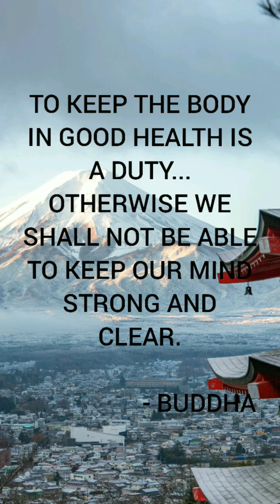Strong and Clear | Buddha Quotes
buddha vandana,
buddham saranam gacchami,
buddha song,
buddha amritwani,
buddha hoga tera baap full movie,
buddha cartoon,
buddha buddha,
buddha comedy,
buddha serial,
buddha amritwani marathi,
buddha aale janmas,
buddha and his dhamma,
buddha amritwani song,
buddha ani tyancha dhamma,
buddha acrylic painting,
buddha art,
a buddha song,
a buddha ki dharti,
a buddha story,
a buddha will be misunderstood,
a buddha once said will smith,
a budha mera adda,
a budha order,
a budha apna adda,
buddha bar,
buddha boy,
buddha badrinath,
buddha bhagwan ki kahani,
buddha bhoot,
buddha bhim geete,
buddha bell,
buddha cinema,
buddha comedy video,
buddha che gane,
buddha channel,
buddha cid,
buddha charni namav vatat,
buddha c,
c&p buddhadristi 2016,
ray c buddha wife,
lmc buddha,
c'è buddha in fila indiana,
buddha drawing,
buddha dharma,
buddha dance,
buddha dada,
buddha dj song,
buddha deva tuzi dnyanganga,
buddha documentary,
buddha drawing easy,
hd buddha status,
d savage buddha bands,
d j buddha,
lil d buddha,
blue dabur d buddha die,
yama buddha d,
buddha episode,
buddha experiment,
e budha,
e budha kajar lagaila phir na aaye jawani,
e budha kajar lagaila dj,
e budha karkha lagaila phir na dj,
e budha karkha,
e budha kajal,
e budha kajar,
buddha film,
buddha flute,
buddha farms,
buddha full episode,
buddha full episode 1,
buddha flute music,
buddha funny video,
buddha fruit,
buddha f,
buddha geete,
buddha garden,
buddha gujjar,
buddha gaya,
buddha gujjar song,
buddha gatha,
buddha gyan,
buddha gana,
g buddha canada,
buddha g eazy,
buddha g snitching,
buddha g slide,
buddha g ebe bandz,
buddha g green light em,
buddha tv,
g.h. buddhadasa grounds,
buddha hoga tera baap,
buddha hi buddha hai,
buddha history,
buddha hoga tera baap hindi movie,
buddha hands,
buddha hi buddha hai song,
buddha hoga tera baap trailer,
buddha in a traffic jam full movie,
buddha images,
buddha in traffic jam,
buddha international circuit,
buddha institute of technology gaya bihar,
buddha in tamil,
buddha inter college kushinagar,
buddha in a pair,
i buddha parivar,
buddha i love new york,
buddha i love you,
buddha i got a wife,
i am buddha,
i m buddha,
lucifer i buddha,
i love buddha too,
buddha jane davila pimpalachya panavar,
buddha jeevan gatha,
buddha jayanti,
buddha jivani,
buddha jod,
buddha ji,
buddha jod live katha,
buddha jayanti park,
dj buddha,
dj buddha song,
dj buddha dubai,
dj buddha remix,
dj buddha dubai 2021,
dj buddham saranam gacchami,
dj buddhadev,
dj buddha deep house,
buddha ka comedy,
buddha ka,
buddha ki kahani,
buddha katha,
buddha ke gane,
buddha ka gana,
buddha ka dance,
buddha ka bhoot,
buddha k,
k fee buddha,
mr k buddha,
k suave buddha,
dr k buddha,
k calls buddha,
yama buddha k vako hola,
yama buddha k vako hola lyrics,
buddha lama,
buddha life story,
buddha lama song,
buddha lounge,
buddha lama new song,
buddha leni,
buddha last episode,
buddha life story in tamil,
buddha l,
a/l buddha dharmaya,
l'histoire de bouddha,
buddha mil gaya,
buddha movie,
buddha meditation,
buddha mantra,
buddha music,
buddha mar gaya,
buddha meditation music,
buddha mar gaya full movie,
m buddha nepali song,
buddha nakko ge,
buddha new song 2021,
buddha nagar,
buddha nepali song,
buddha nepal,
buddha nirvana,
buddha new status,
buddha niti,
buddha and shrestha,
buddha and hennessy,
buddha and shrestha song,
buddha osho,
buddha on god,
buddha old song,
buddha oil pastel drawing,
buddha om mani padme hum,
buddha on love,
buddha on lust,
buddha on anger,
o buddha gautam,
o buddha song,
buddha o badshah,
o mere buddha,
o mujhe buddha mil gaya,
o mere buddha song,
o sathi buddha,
o saathi yama buddha,
buddha purnima,
buddha purnima song,
buddha picture,
buddha painting,
buddha park,
buddha puja,
buddha purnima status,
buddha pravachan,
buddha quotes,
buddha quotes in tamil,
buddha q,
buddha rashmi,
buddha ringtone,
buddha rashmi channel,
buddha recipe,
buddha rangoli,
buddha remix,
buddha relaxing music,
buddha real story,
r buddhaa,
red buddha,
red buddha mantra,
red buddha song,
red buddha theatre,
red buddha tibet trance,
red buddha pendant,
red buddha forbidden city,
buddha status,
buddha story,
buddha story in hindi,
buddha statue,
buddha song status,
buddha story in tamil,
buddha tattoo,
buddha teachings,
buddha temple,
buddha trance,
buddha tik tok,
buddha thoughts,
buddha tera baap,
buddha tamil,
the buddha,
the buddha cartoon,
the buddha movie,
the buddha song,